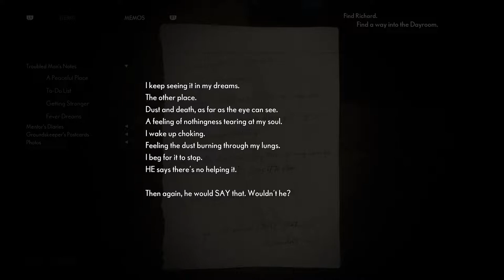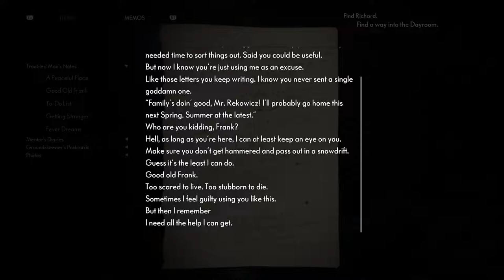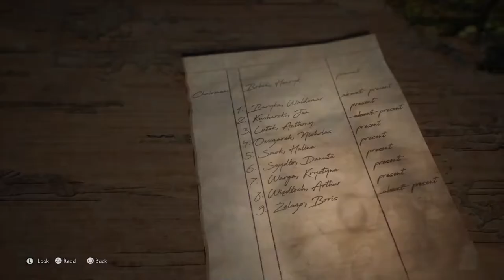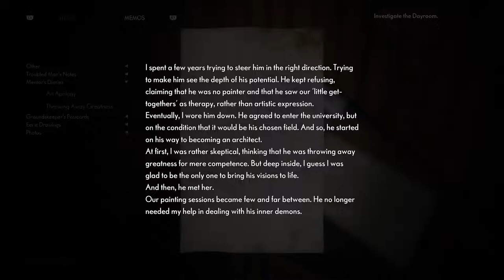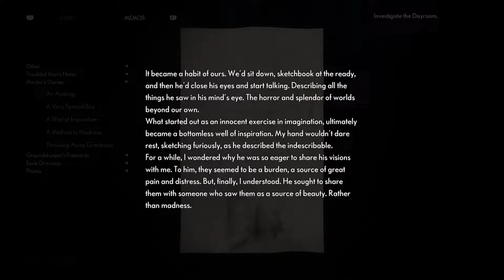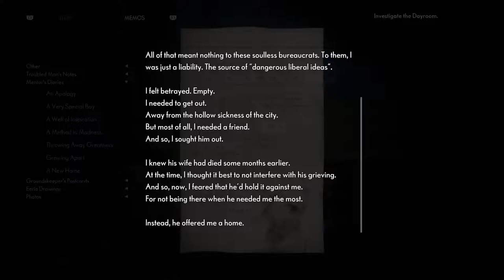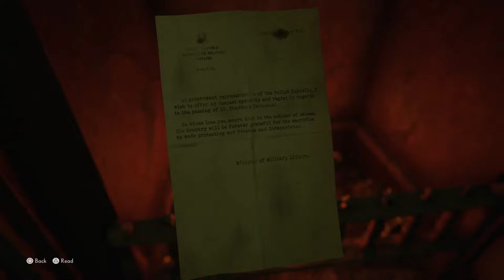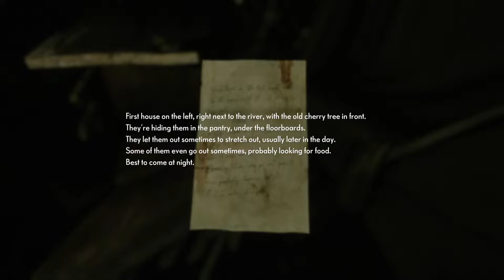The Medium part 2